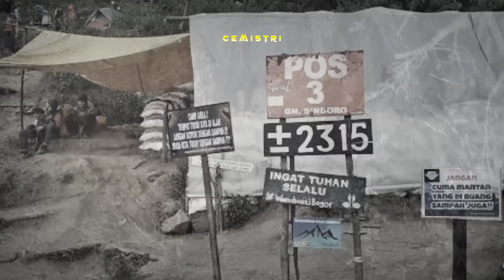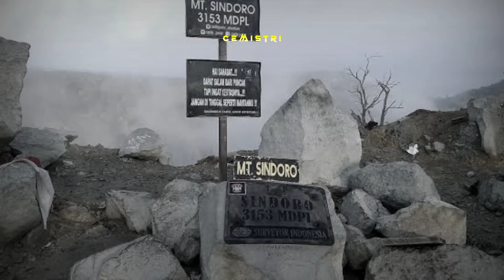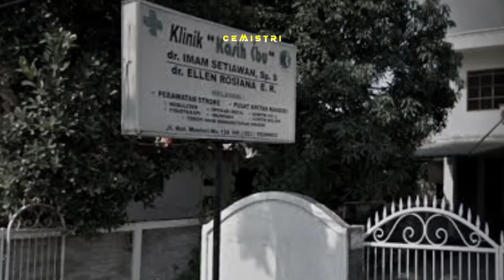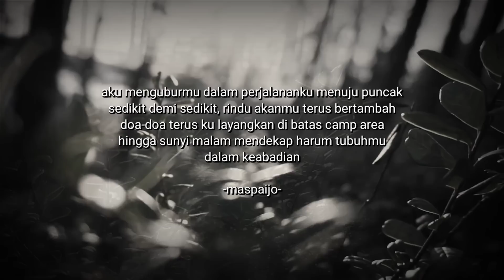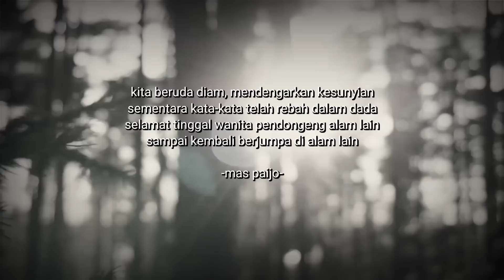Kisah Haru PENDAKIAN TERAKHIR Gunung Sindoro via Kledung - Mawar Hitam Full Version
Sebulah lanjutan kisah dari mas paijo dan mbak mawar.

Semua yang ada di cerita ini murni kejadian dari narasumber, gue hanya menceritakan tanpa mengurangkan atau melebihkannya, sementara GAMBAR hanyalah ilustrasi, tidak menggambarkankan kejadian yang sebenarnya.

Terimakasih banyak untuk yang sudah support channel ini, sehat-sehat selalu.